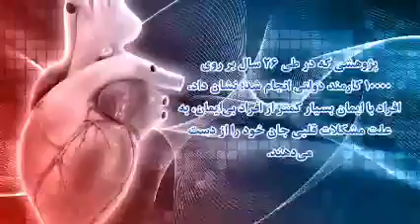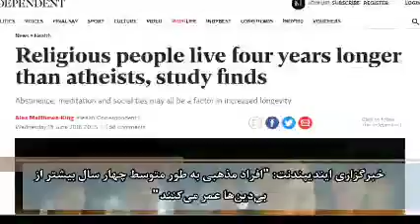📿آیا#مذهبی ها کمتر بیمار میشوند ؟ برگرفته از کتاب:🔬🌡️علوم_نوین_در_اسلام 🧪🧫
آیا مذهبی ها کمتر بیمار میشوند ؟

برگرفته از کتاب:علوم_نوین_در_اسلام

☄هدف کتاب علوم نوین در اسلام چیست ❓

✨علوم نوین در اسلام، کتابی است که در آن احکام و دستورات دين مبين اسلام از ديد علوم پزشكي، بيولوژي و روانشناسي، مورد بررسي قرار گرفته‌ و فوايد اجراي اين احكام با استناد به منابع و اسناد علمي معتبر، بيان شده است.

در اين کتاب، واجباتي از قبيل: وضو، نماز، روزه، غسل، ذبح اسلامي، امر به معروف، نهي از منكر، احكام دوره‌ي قاعدگي زنان (حيض)، عدّه و حجاب.

مستحباتي همچون: دعا، نيايش، صله‌رحم، بردن نام خداوند هنگام نوشيدن آب، تلاوت قرآن و شرکت در مجالس مذهبی و نیز محرّماتي مثل: روابط جنسي نامشروع (استمنا، زنا، لواط)، ريش‌تراشي، چشم‌چراني، گوشت خوك و مشروبات الكلي، مورد تحلیل قرار گرفته است.
📕برای سفارش کتاب علوم نوین در اسلام به @Bookislsc پیام دهید.

🛍قیمت ۴۰ ت و ارسال پستی رایگان
📕برای سفارش کتاب علوم نوین در اسلام به آیدی زیر در پیام‌رسان ایتا
 پیام دهید@Bookislsc